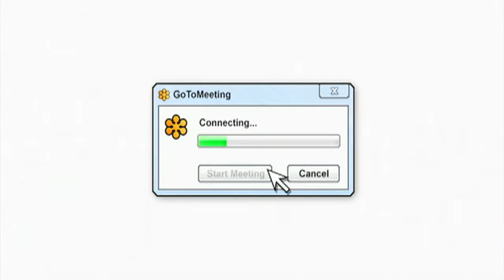GO TO MEETING TV Commercial 2011